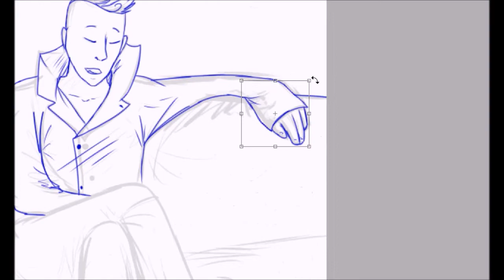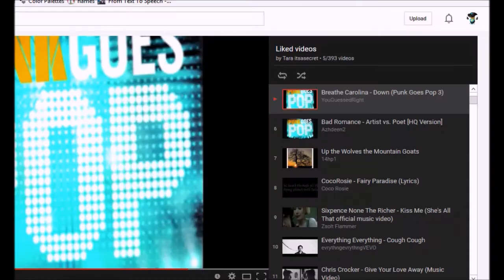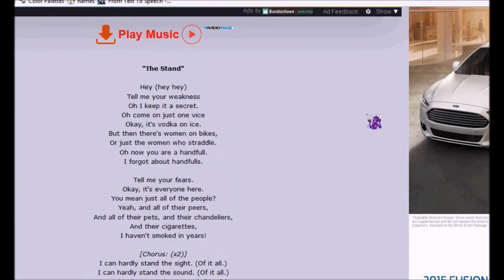Ryan Guldemond speedpaint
I am Mother Mother trash